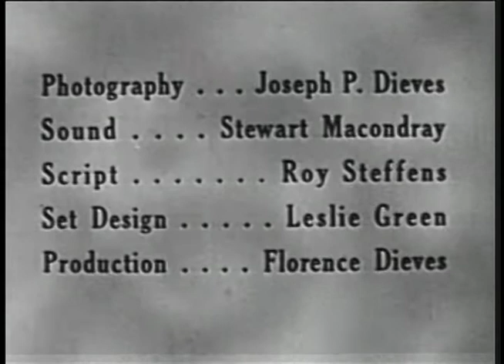Captain Z Ro - William the Conqueror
Captain Z-Ro works in his remote laboratory and
tries to protect mankind from impending harm.

First episode date: November 1951
Final episode date: June 10, 1956
Number of episodes: 77 (including 51 live episodes
                  and 26 half-hour filmed episodes)

Written by: Roy Steffens
Cast: Roy Steffens, Bruce Haynes, Jack Cahill, Bobby Trumbull
Genres: Science Fiction,  Educational television